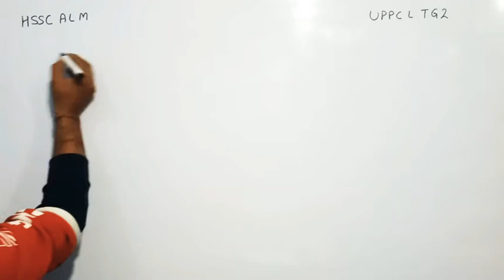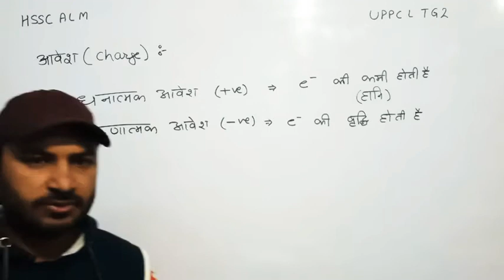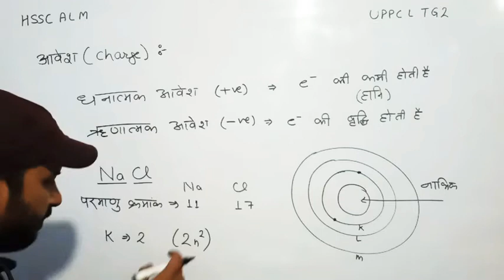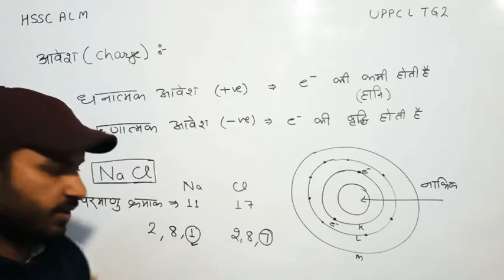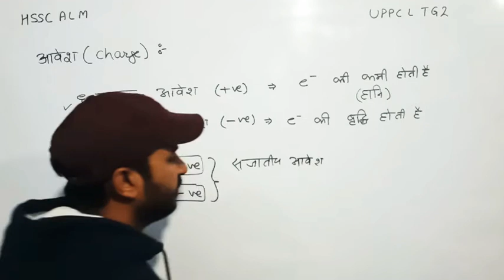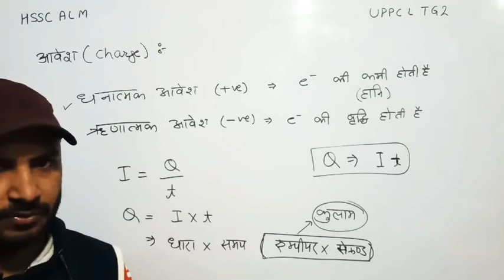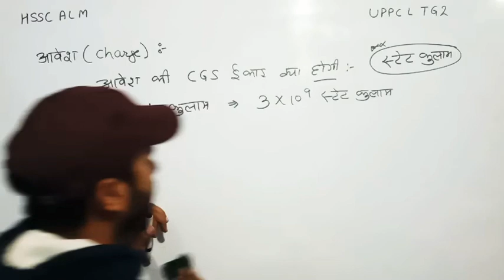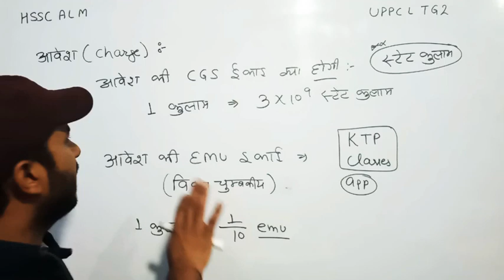HSSC ALM &UPPCL TG2 (इलेक्ट्रीशियन थ्योरी) क्लास-2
SUCCESS WITH MVS CLASSES ओर KTP CLASSES परिवार में आप सभी का हार्दिक स्वागत करते है।।।।।

**HSSC ALM इलेक्ट्रीशियन थ्योरी की बुक को मंगवाने के लिए .

*UPPCL TG2 इलेक्ट्रीशियन थ्योरी की बुक को मंगवाने के लिए
इस ऐप को डाउनलोड करके या आप डायरेक्ट 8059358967 इस नंबर पर google pay या phone pe से पेमेंट कर के और अपने full address ओर पेमेंट का स्क्रीन शॉट whatsapp पर कन्फर्म करवा के मंगवा सकते है

1. Full details कोर्स HSSC ALM  के लिए यहां से BUY करें।

2.UPPCL TG2 इलेक्ट्रीशियन थ्योरी क्लासेज के लिए ज्वाइन करे.

3. 6 महीने की VALIDITY इलेक्ट्रीशियन थ्योरी कोर्स के लिए आप यहां से BUY करें।

4. इलेक्ट्रीशियन थ्योरी की टेस्ट सीरीज ज्वाइन यहां से करे।

THANKS